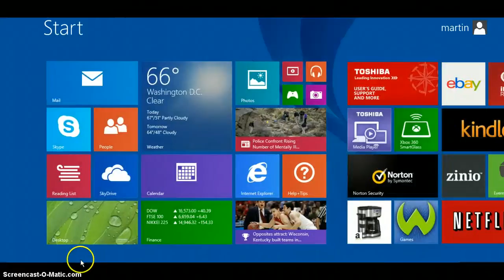survival 2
yes its real